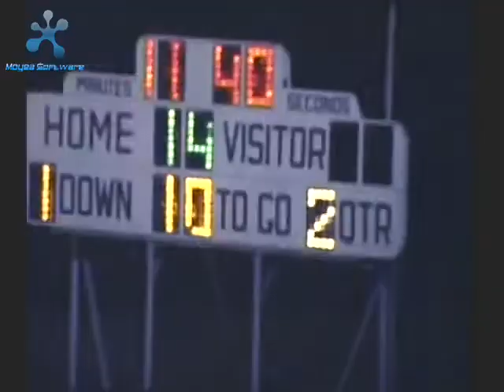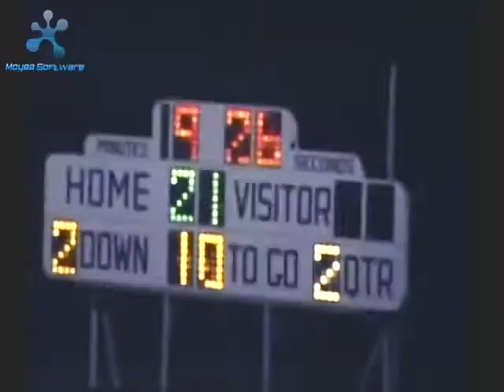Title1 1 92